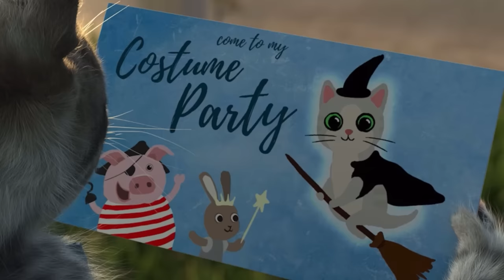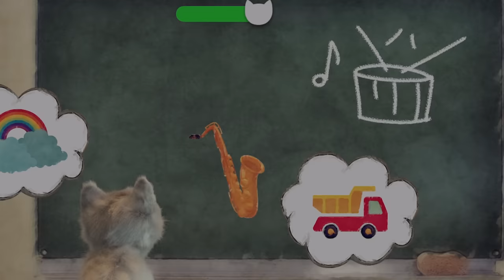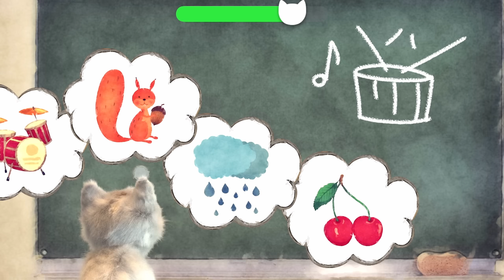LITTLE KITTEN ADVENTURES - SUPER KITTY AND HER BIG STORY - CARTOON PET CARE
Cute little purple cat with blue eyes decided to go out into the world. She wanted to discover new places, meet new friends and have lots of adventures. When she set out on her walk, she had no idea how many surprises awaited her. On her way, she came across a cactus. She didn't notice it and jumped right on it. Suddenly she felt sharp thorns hit her paw. She was terrified and couldn't move. Luckily, the cat got us and we helped her. After a few days, the cat was invited to a fancy dress party. She wanted to be the prettiest and most original, so she decided to choose the best costume. With the help of her friends who advised and helped her, she decided on a princess costume. She came to the party and looked amazing.  During her journey, the cat met new animal friends. She found a new friend, a boy named Ben. When the kitty returned home, she was tired but happy. She was full of new experiences, met lots of new friends and had lots of surprises.